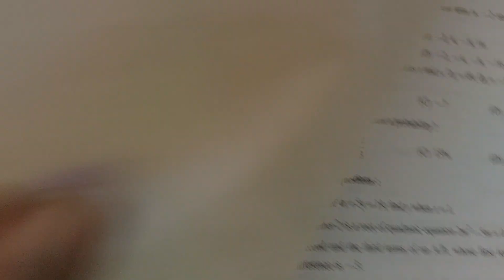MATHS1 PAPER PATTERN 2023//10TH CLASS//SSC BOARD //NAVNEET PRACTICE PAPER